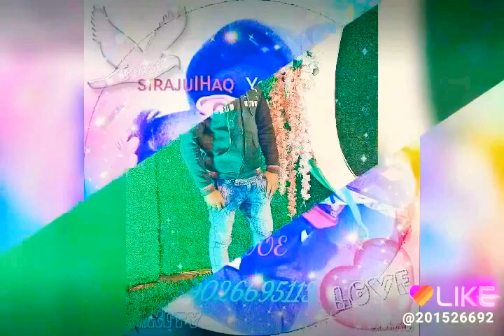Sirajul Haq YouTube channel